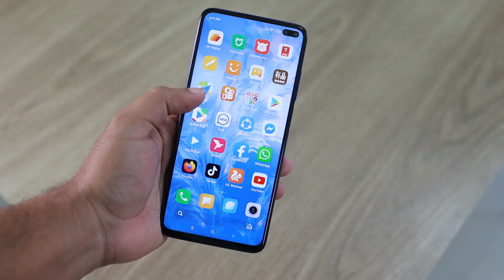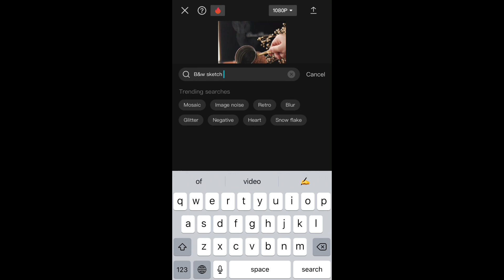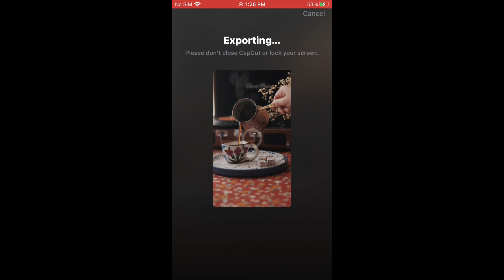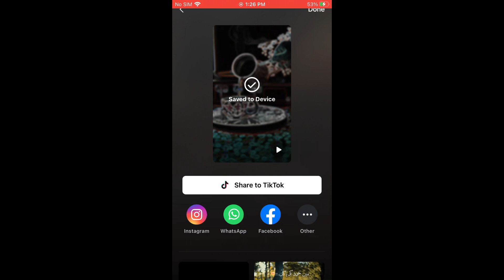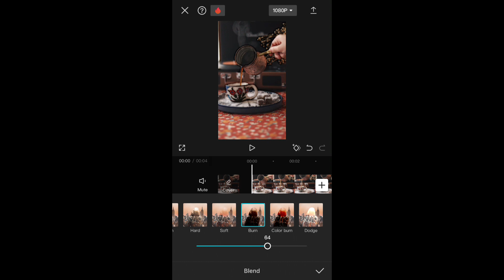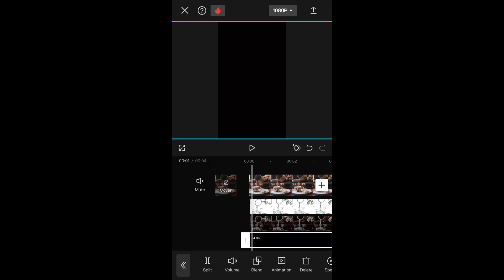How to Convert Normal Video to 4K | CapCut HDR Effect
New Trending HDR Video Editing in Capcut | HDR Effect Capcut | HDR CC Video Editing in Capcut

4k quality on capcut,
capcut 4k quality,